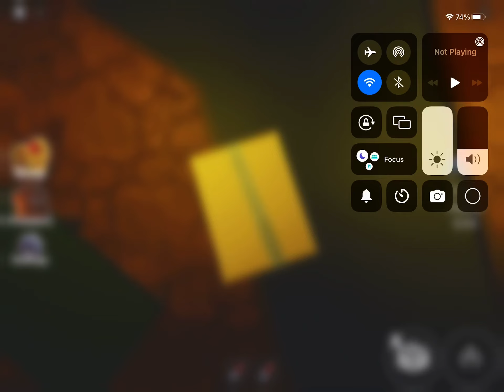How to feed orange